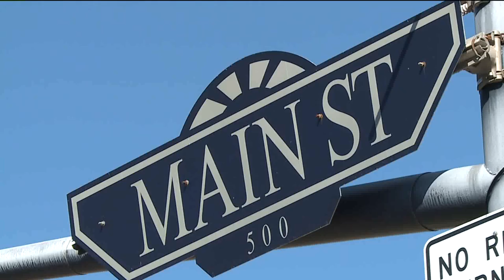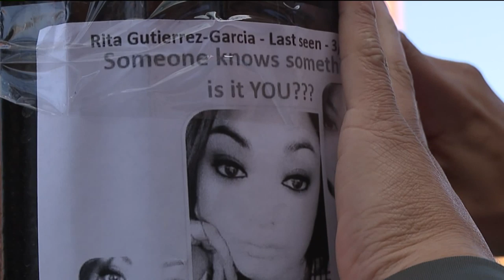Missing person Rita Gutierrez-Garcia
Juan Jose Figeroa, who is charged in Rita`s death, is also charged in another case in which his trial starts March 11. Evan Kruegel reports.